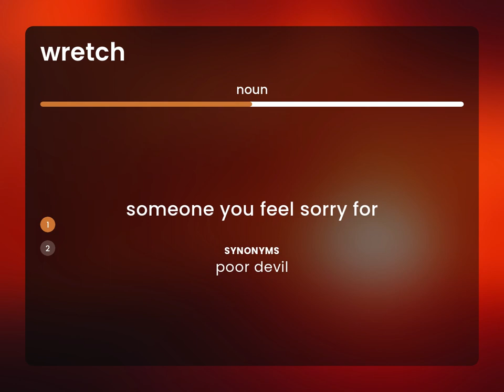Wretch — WRETCH definition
What is WRETCH meaning?